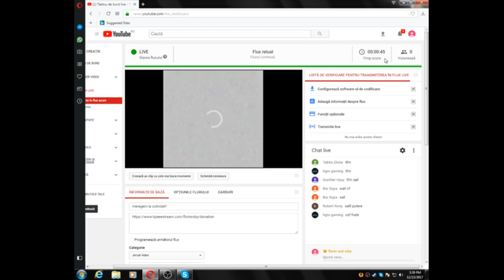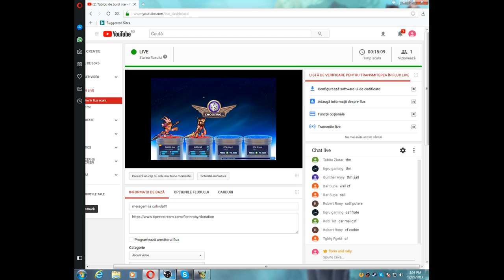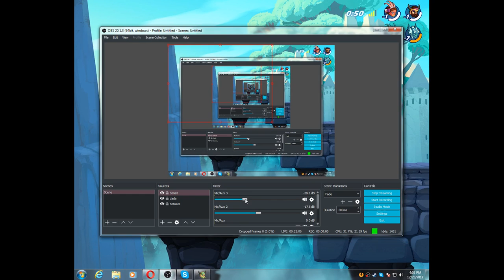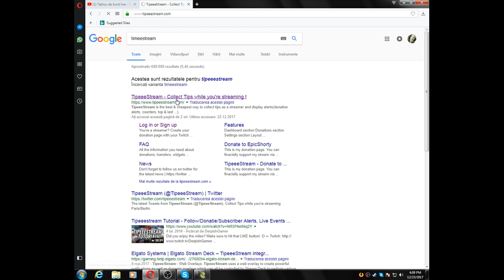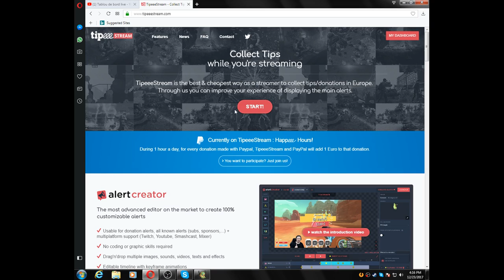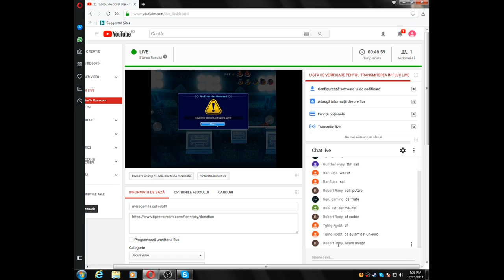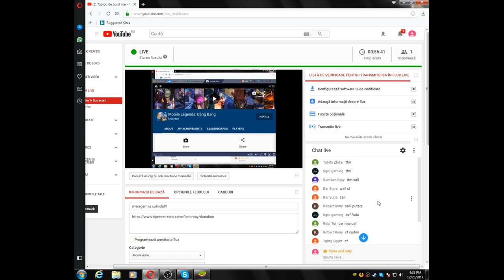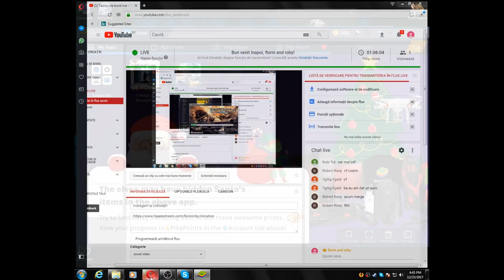meregem la colindat!!